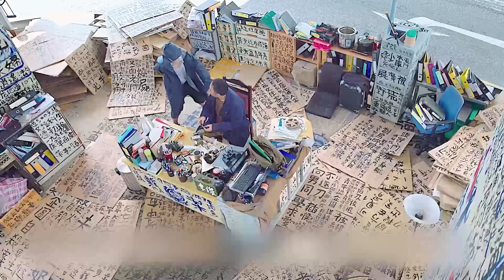【汪哥】「神探」團夥瘋狂作案，瘋癲神探神經分裂式查案，誰能更勝一籌